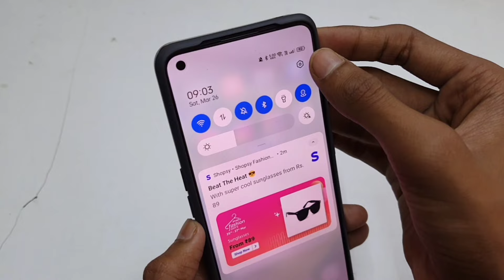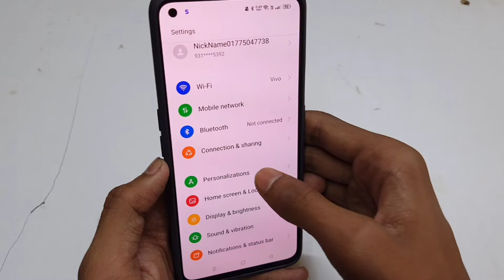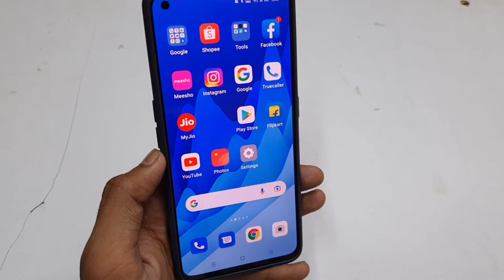Pahle Wala Wallpaper Kaise Lagaye | Purana Wallpaper Wapas Kaise Laye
Pahle Wala Wallpaper Kaise Lagaye | Original Wallpaper Kaise Lagaen